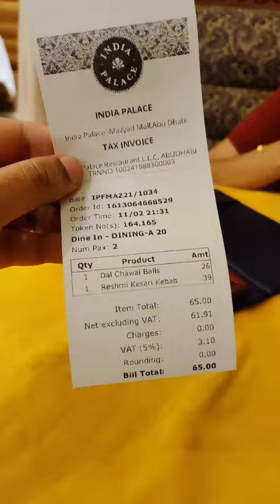India Palace | Mazyad Mall | Abudhabi